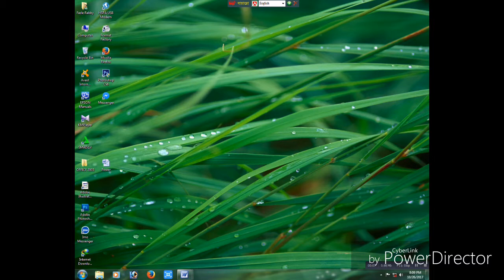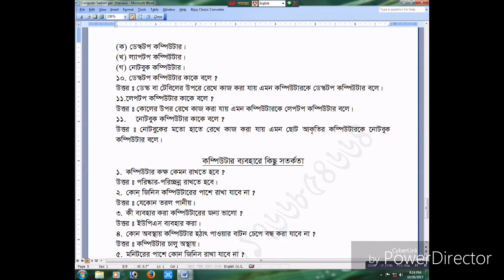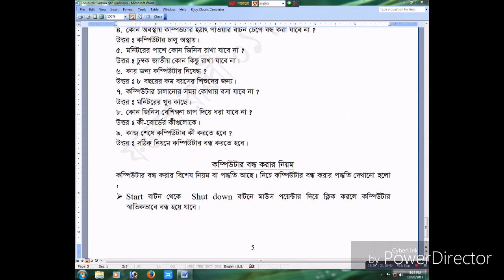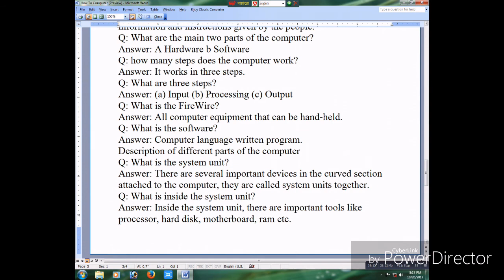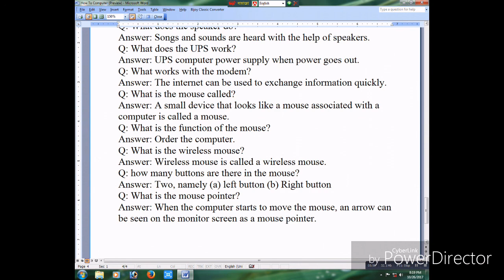Computer Basics: What is a Computer?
প্রশ্ন : কম্পিউটা কাকে বলে ?
প্রশ্ন : আধুনিক কম্পিউটারের জনক কে ?
প্রশ্ন : চালস ব্যবেজ কোন দেশের নাগরিক ?
প্রশ্ন : প্রোগ্রাম কাকে বলে ?
প্রশ্ন : কম্পিউটার কি ভাবে কাজ করে ?
প্রশ্ন : কম্পিউটারের প্রধান দুটি অংশ কী কী ?
প্রশ্ন : কম্পিউটর কয়টি ধাপে কাজ করে ?
প্রশ্ন : তিনটি ধাপ কী কী ?
প্রশ্ন : হার্ডওয়্যার কী ?
প্রশ্ন : সফটওয়্যার কী ?
প্রশ্ন: সিস্টেম ইউনিট কাকে বলে ?
প্রশ্ন : সিস্টেম ইউনিটের ভিতরে কী থাকে ?
প্রশ্ন: মনিটর কাকে বলে ?
প্রশ্ন : মনিটরে কী দেখা যায় ?
প্রশ্ন : স্পিকার কী কাজ করে ?
প্রশ্ন : ইউপিএস কী কাজ করে ?
প্রশ্ন : মডেম দিয়ে কী কাজ করে ?
প্রশ্ন : মাউস কাকে বলে ?
প্রশ্ন : মাউস এর কাজ কী ?
প্রশ্ন : ওয়্যারলেস মাউস কাকে বলে ?
প্রশ্ন : মাউসে কয়টি বাটন থাকে ?
প্রশ্ন : মাউস পয়েন্টার কাকে বলে ?
ইত্যাদি আর প্রশ্ন উত্তর দেওয়া হয়েছে
Q: What is called computing?
Q: Who is the father of modern computer?
Q: What is the program called?
Q: How does the computer work?
Q: What are the main two parts of the computer?
Q: how many steps does the computer work?
Q: What are three steps?
Q: What is the Fire Wire?
Q: What is the software?
Q: What is the system unit?
Q: What is inside the system unit?
Q: What is the monitor?
Q: What is seen in the monitor?
Q: What does the speaker do?
Q: What does the UPS work?
Q: What works with the modem?
Q: What is the mouse called?
Q: What is the function of the mouse?
Q: What is the wireless mouse?
Q: how many buttons are there in the mouse?
Q: What is the mouse pointer?
Etc. The question has been answered here and the answer to the question has been shown